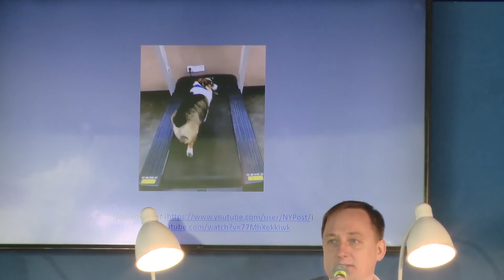Diskusija "Vai ir dzīve bez skaidrās naudas?" festivālā Lampa 2019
2019. gada 28. jūnijā festivālā "Lampa" Latvijas Banka organizēja diskusiju "Vai ir dzīve bez skaidrās naudas?"

Gan tehnoloģijas un ērtības, gan cīņa pret ekonomiskiem noziegumiem aizvien audzē bezskaidrās naudas lomu ikdienas norēķinos. Bankas ievieš bezkontakta kartes, centrālā banka – zibmaksājumus, Zviedrijā, kurā daudzi veikali vairs nepieņem skaidro naudu, tiek runāts par ekronas ieviešanu. Arī Latvijā bezskaidrās naudas popularitāte aug, iedzīvotāji šādi apmaksā lielāko daļu savu pirkumu. Taču cilvēki arī šeit uzdod visā pasaulē aktuālus jautājumus – vai paliksim pavisam bez skaidrās naudas, vai iestāsies pilnīga maksājumu kontrole, vai daļa ļaužu nepaliks bez iespējas norēķināties?

Diskusiju vada Latvijas Bankas padomes loceklis Mārtiņš Kazāks, diskusijas dalībnieki – Latvijas Bankas maksājumu tehnoloģiju eksperts Deniss Fiļipovs, sociālantropologs, Rīgas Stradiņa universitātes docents Klāvs Sedlenieks, bankas "Citadele" valdes loceklis privātpersonu apkalpošanas jomā Vladislavs Mironovs, Valsts ieņēmumu dienesta ģenerāldirektore Ieva Jaunzeme, NATO Stratēģiskās komunikācijas izcilības centra direktors Jānis Sārts.